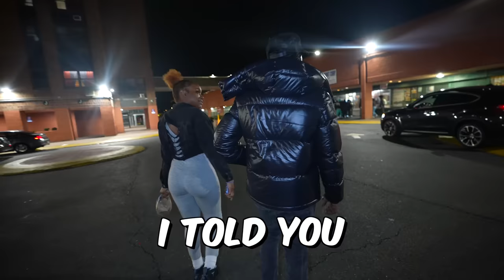I Took My Little Brother To The Most DANGEROUS HOOD! *He Had Fun*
I SET SUGARHILL DRILL RAPPERS ON A BLINDDATE WITH A FREAK Ft. Bloodie